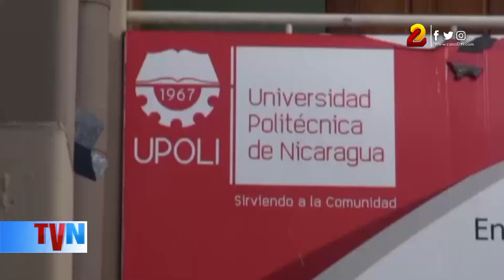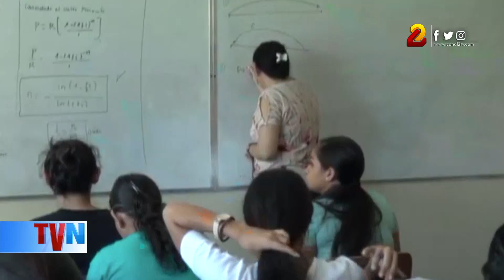Sociología y Cultura de Paz, nueva carrera de la Upoli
Licenciatura en Sociología y Cultura de Paz, es la nueva carrera que ofertará desde el año 2022 la Universidad Politécnica de Nicaragua (Upoli).